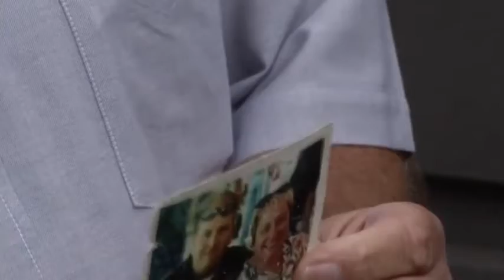9/11 responder in NY: 'We want justice'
A retired New York firefighter was among the 9/11 families and responders who watched the pretrial hearings at Guantanamo Bay via closed-circuit television at the Fort Hamilton Army Base. (Oct. 15)